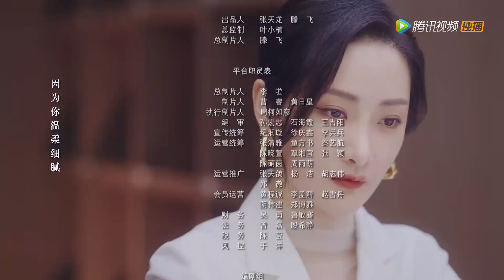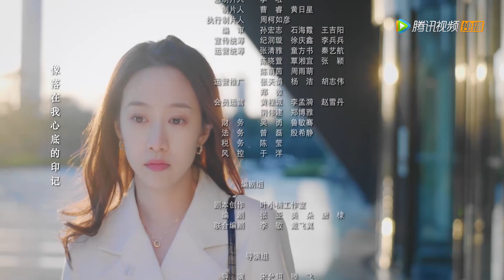EP20 | Sad! She was used by the star and experienced cyber violence | [Who Stole My Kiss]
【Synopsis】Han Tingting who dreams of becoming the "Romance Queen" is a white-collar planner in a love game company. After a gathering of the project team, she got drunk and dreamed of a white-shirt guy approaching her, shyly and gently kissing her. After she woke up...
【Starring】Mikan Ryu, Xia Ningjun, Liu Zhiyi, Qu Yicheng, Song Peize, Gao Kexin